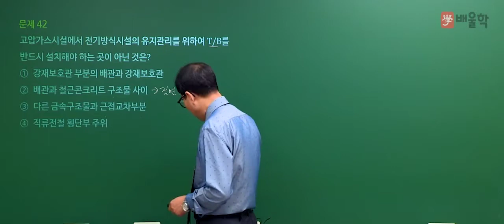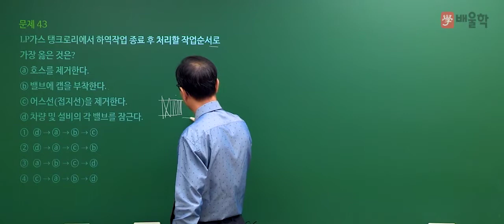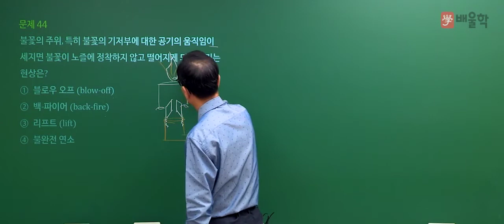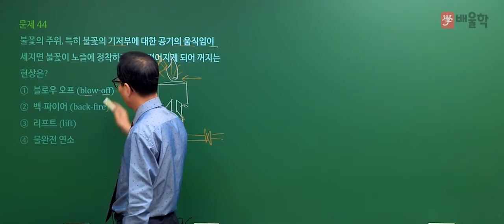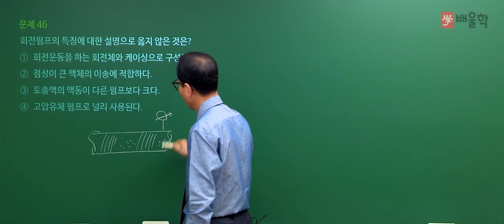[가스기사 필기] 2020년 3회 필기 기출 풀이 3과목 가스설비 - 허판효 교수님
2020년 3회 가스기사 필기 3과목. 가스설비 기출문제 해설 강의!